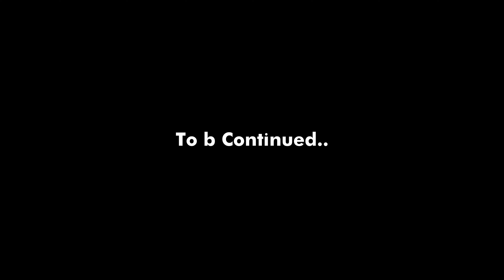Islamabad to Dir on 70cc bike | Chiral Bike Tour Series | Part 1 | Azeem k Vlogs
Starting my new series of a tour from Islamabad to Chitral, Visiting some spots in Chitral and then traveling to Gilgit via Phander valley and Shandur pass.
After gilgit we went to Hunza and then we started our return from tour, we reached pindi via Babusartop and naran valley.
In this video we travel our journey from Islamabad to dir in extreme weather conditions.